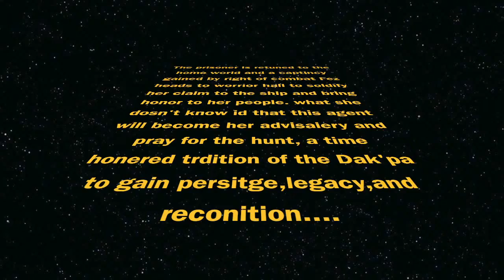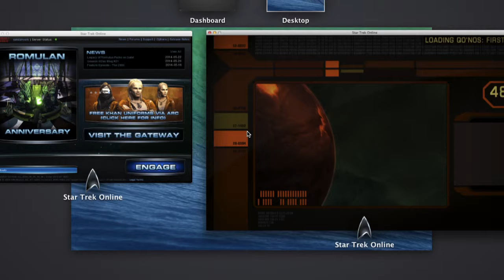Let's play Star Trek (Klingon LP) #2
Fez proves her self as a worthy captain